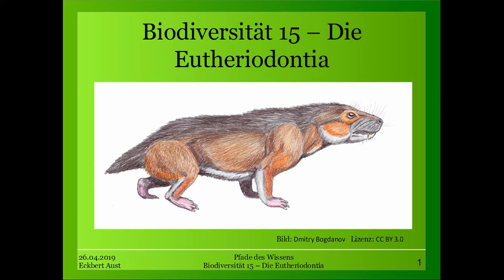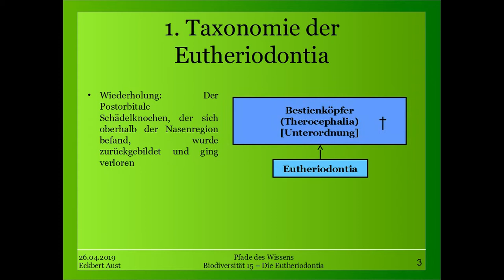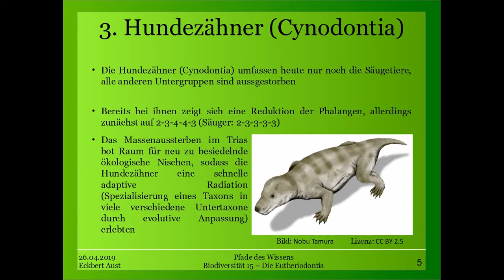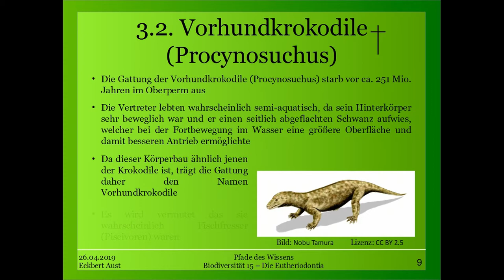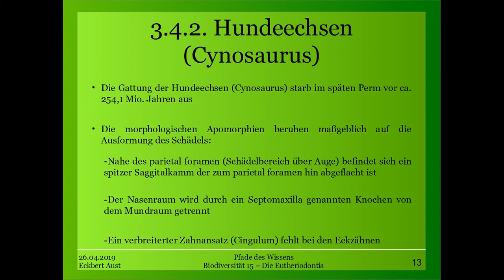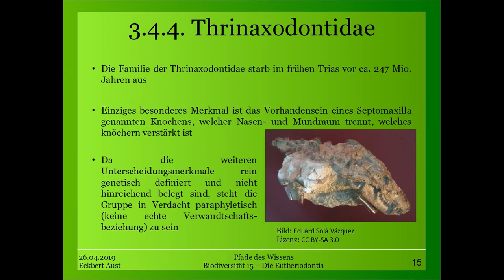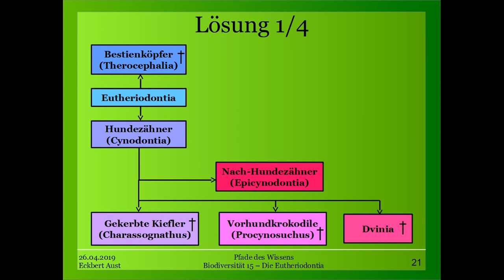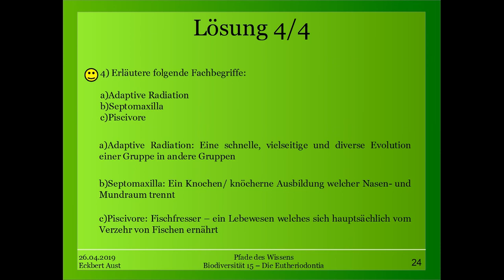Biodiversität 15 - Die Eutheriodontia